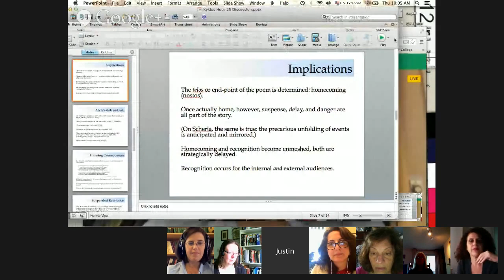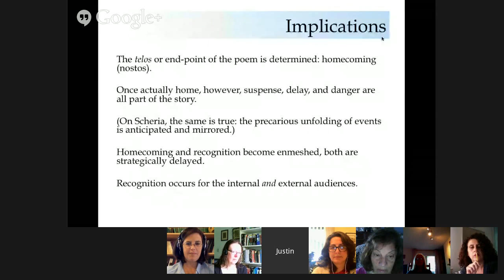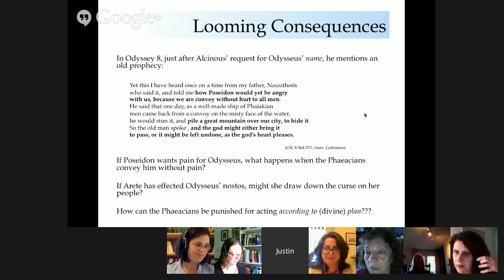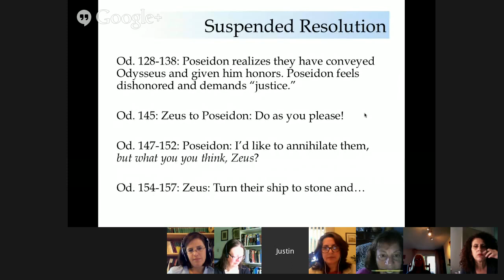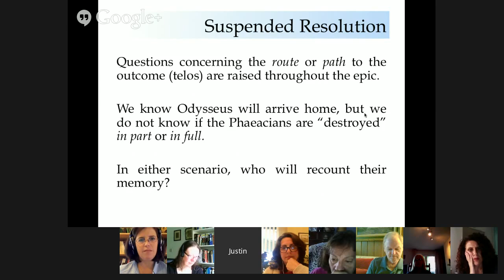Divine Plans and Poetic Narrative in the Iliad and Odyssey, part 2 | Open House with Justin Arft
The discussion focused on the narrative plan of the Odyssey, with particular attention to the Phaeacians. For further details, and references to titles mentioned during the discussion, please visit